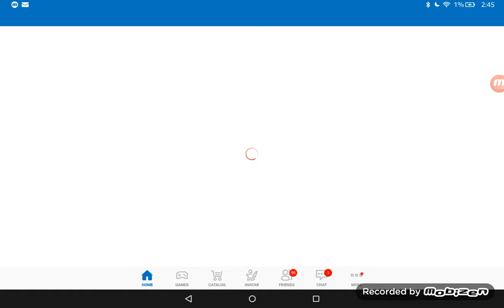Destroying the city and making building's collapse /w/ zak then brickbattle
Destroying the city is like you are the king 👑 of destruction. And New
hero name soon